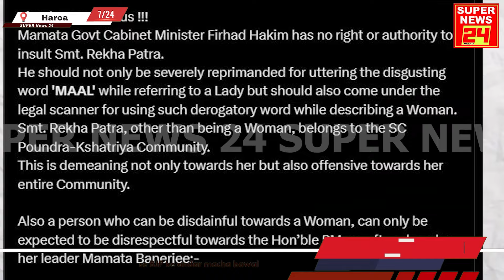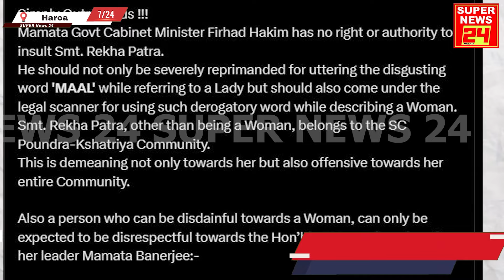Firhad Ne Kiya Rekha Patra Ko Nishana, BJP ke taraf se Agnimitra Maangi Jawab | Super News 24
Bidhansabha chunav ke pehle Haroa mein prachar karne gaye Mayor Firhad Hakim. Waha unhone Pradhan Mantri Narendra Modi ko 'Dari wala' aur Sandeshkhali ke BJP candidate Rekha Patra ko 'Maal' kehne ke baad BJP ke kayi neta-netri bharak gaye. BJP leader Agnimitra Paul aur Khud Rekha Patra ne Firhad Hakim ko nishana karte huye, mukhyamantri Mamata Banerjee se kiye sawal

Before the Assembly elections, Mayor Firhad Hakim went to Haroa for campaigning. There, after referring to Prime Minister Narendra Modi as 'Dari wala' and calling the BJP candidate from Sandeshkhali, Rekha Patra, 'Maal,' many BJP leaders were enraged. BJP leader Agnimitra Paul and Rekha Patra herself targeted Firhad Hakim, questioning Chief Minister Mamata Banerjee about any action she would take against him.

বিধানসভা নির্বাচন আগে হরোয়া তে প্রচার করতে গিয়েছিলেন মেয়র ফিরহাদ হাকিম। সেখানে প্রধানমন্ত্রী নরেন্দ্র মোদীকে 'দাড়িওয়ালা' এবং সন্দেশখালি BJP প্রার্থী রেখা পাত্রকে 'মাল' বলে মন্তব্য করার পর BJP-র অনেক নেত্রী নেত্রী ক্ষুব্ধ হয়ে যান। BJP নেতা অগ্নিমিত্রা পল এবং নিজ রেখা পাত্র ফিরহাদ হাকিমকে লক্ষ্য করে, মুখ্যমন্ত্রী মমতা বন্দ্যোপাধ্যায় থেকে প্রশ্ন করেন যে, তিনি কি ফিরহাদ হাকিমের বিরুদ্ধে কোনও পদক্ষেপ নিবেন?